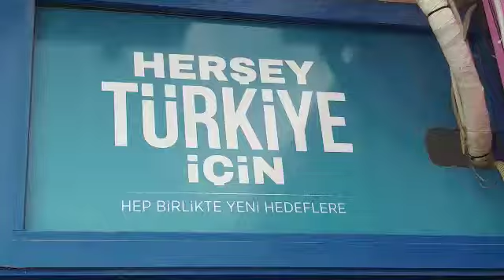Sel Bölgesine 3 Tır, 1 Kamyonet Yardım Malzemesi Gönderdik!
Selden etkilenen afet bölgeleri için topladığımız 3 tır, 1 kamyonet yardım malzemesini afet bölgesindeki vatandaşlarımıza ulaştırmak için yola çıktık.

Üzüntümüz de acımız da bir, yaralarımızı hep birlikte saracağız. Bir birlik oldukça tüm zorlukları aşacağız İnşallah. Biz biriz, beraberiz, hep birlikte Türkiye'yiz!